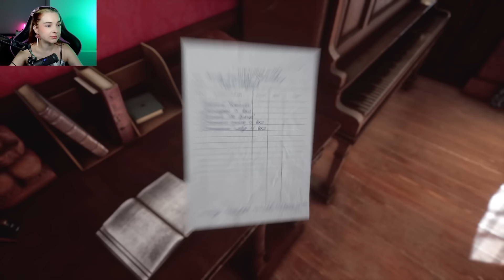КТО ЖИВЕТ в ШКАФУ в ПОДВАЛЕ? 😲 ► The Renovator: Origins